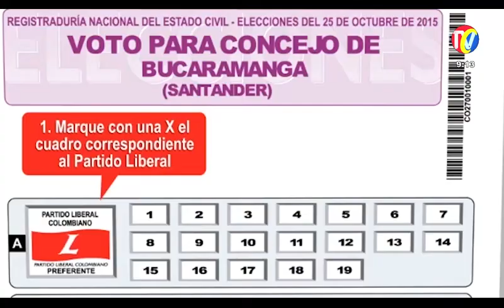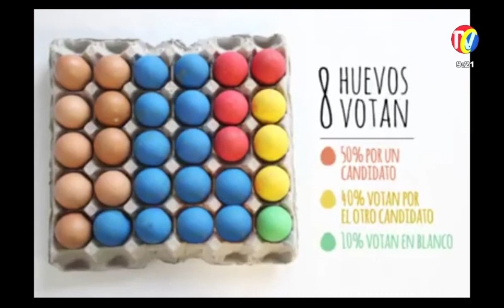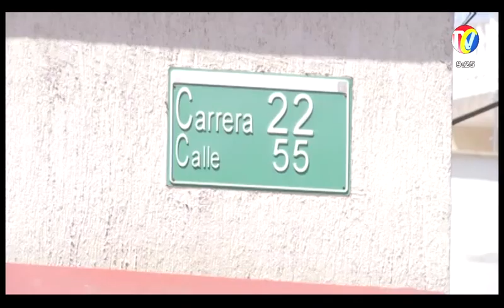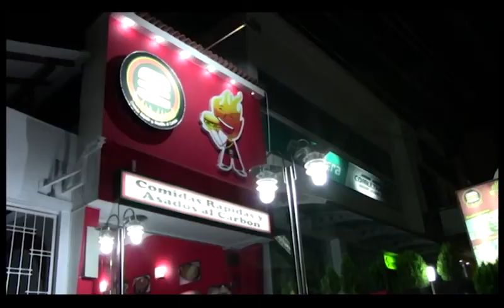1 Parte Programa IMPACTO Miércoles 21 Octubre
01- Motociclista Atropello ALFÉREZ - 3 MUJERES iban en la misma Moto HERIDAS al omitir semáforo
02- WILSON MORA- Apoyo del SECTOR EMPRESARIAL L12
03- Imprudencia Motociclistas en contravía, sin documentos al día -RECOMENDACIÓN AUTORIDADES
04- RODOLFO HERNANDEZ- Salón Social Barrio Estoraques Comuna 17
05- Porque No se debe Votar en Blanco
06- Accidente en Cra 22 Calle 55 entre Taxi y Camioneta, por Camioneta mal parqueada
07- HOLGER DIAZ- Cierres campaña  Rionegro y Lebrija